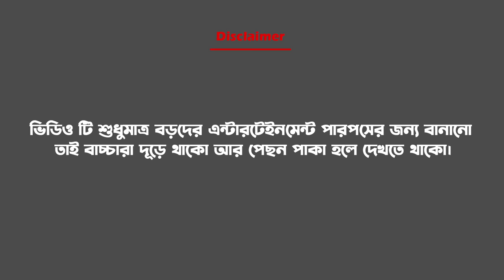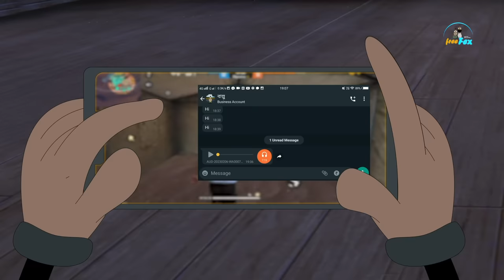WhatsApp এর জ্বালা | WhatsApp kelenkari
Keep supporting us on Facebook-

'whatsapp kelenkari,funny whatsapp cartoon video,free fire funny whatsapp video,new whatsapp funny video,new whatsapp kelenkari'
Animation - Amit Karmakar
Editing,Script & Concept - Sujoy Pakhira
Voice Over - Rinku Mondal, Sujoy Pakhira